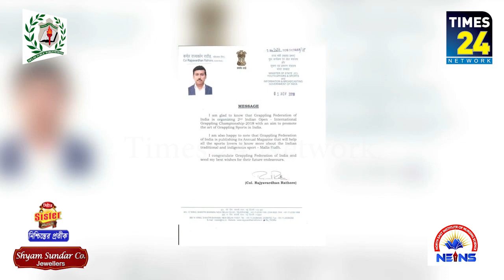দ্বিতীয় ইন্ডিয়া ওপেন ইন্টারন্যাশনাল গ্রেপলিং চ্যাম্পিয়নশিপ অনুষ্ঠিত হবে আগামী ৫ ও ৬ ডিসেম্বর